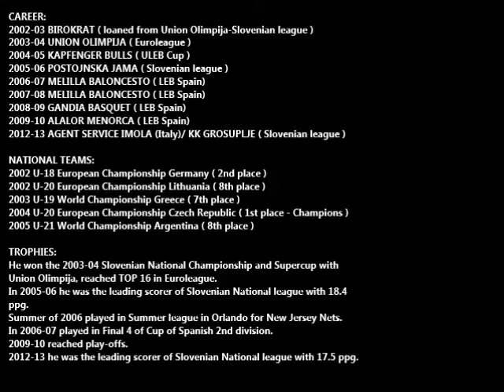SAŠA ZAGORAC 2012/2013 SEASON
Name: Saša - Last name: Zagorac - Date of Birth: 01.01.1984 - Place of Birth: Ljubljana Slovenia Nationality: Slovenian
Position: 4 (power forward) - Height: 206 cm (6'9 ft) - Weight: 105 kg

Season 2012/13 KK Grosuplje, Slovenian 1st division ( Liga Telemach)

Statistics: 17,5 ppg 7,1 rbg 1,6 assist a game 16,3 efficiency a game